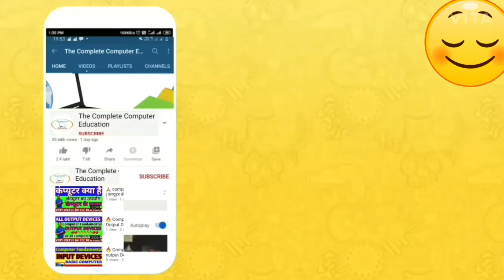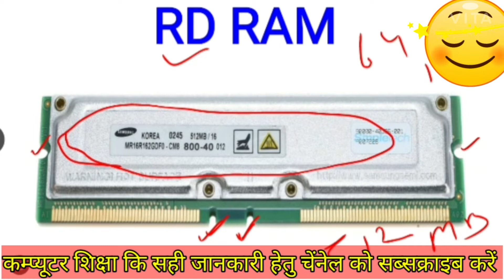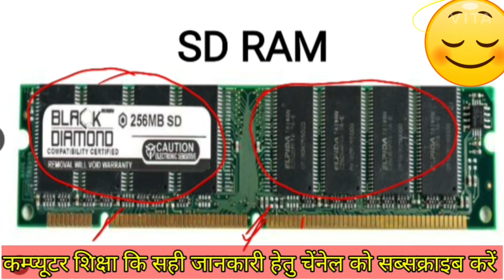Types of Ram memory in computer | Edo Ram, RD Ram, SD Ram, DDR1, DDR2, DDR3, DDR4, DDR5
what is ram and how many Types of Ram memory in computer the Edo Ram, RD Ram, SD Ram, DDR1, DDR2, DDR3, DDR4, DDR5 all types of ram